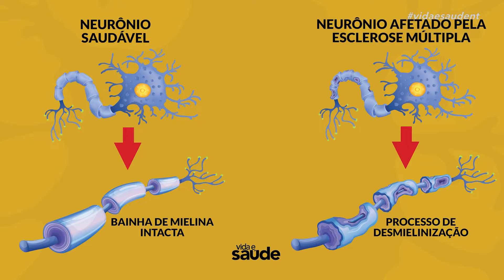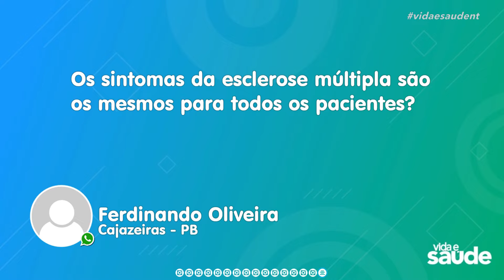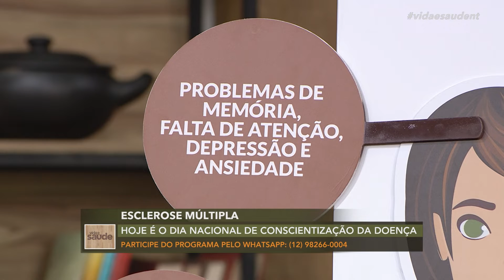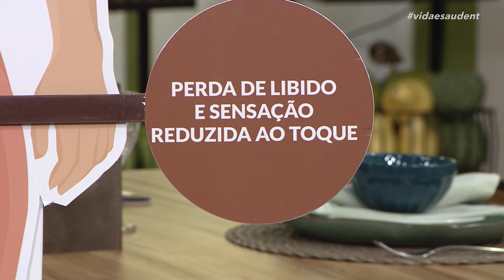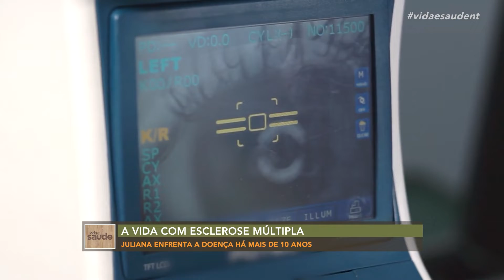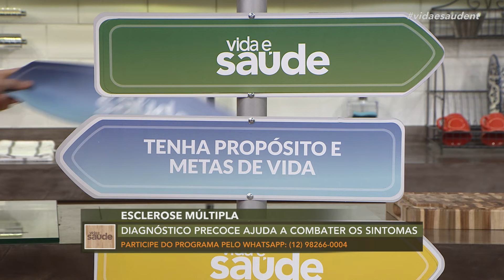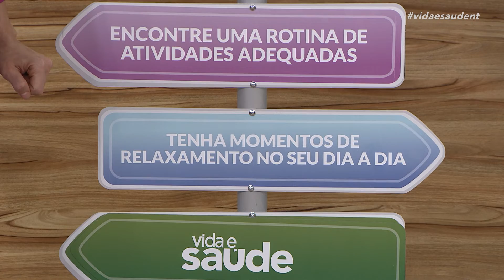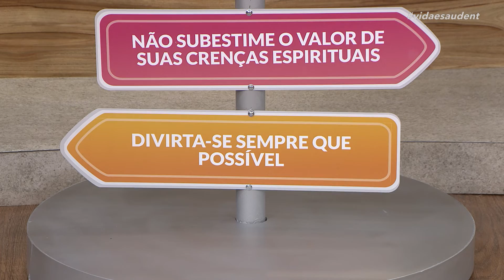Esclerose múltipla - Parte 2 (30/08/21)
Hoje é o dia nacional de conscientização da Esclerose Múltipla, uma doença neurológica, autoimune e rara que é considerada a segunda maior causa de incapacidade neurológica em pessoas jovens. Ela afeta o sistema nervoso central e a medula espinhal de mais de 2,3 milhões de pessoas ao redor do mundo — cerca de 35 mil apenas no Brasil (dados da Federação Internacional de Esclerose Múltipla e da Associação Brasileira de Esclerose Múltipla). Causada por uma série de fatores genéticos e ambientais, ela é duas vezes mais frequente entre mulheres do que em homens, e pode começar a se manifestar entre 20 e 40 anos de idade. Para conhecermos melhor essa doença, como lidar com ela e até mesmo identificar os primeiros sinais, nossa conversa de hoje será com o neurologista Dr. Denis Birman do Hospital Adventista de Manaus.

Exibido na TV Novo Tempo de segunda a sexta às 16:00.